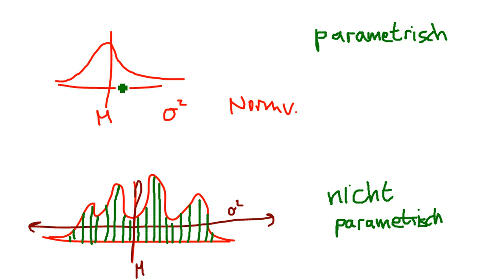Stochastik: parametrische / nicht-parametrische Verteilung